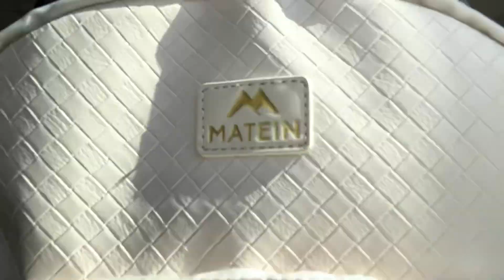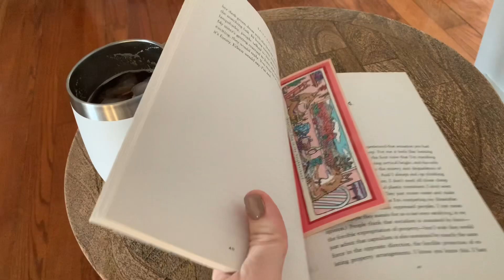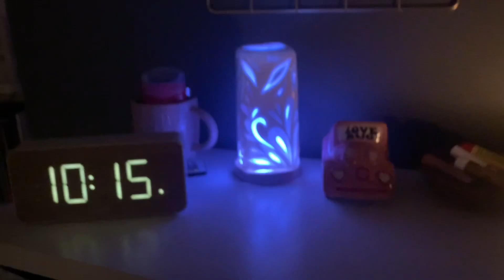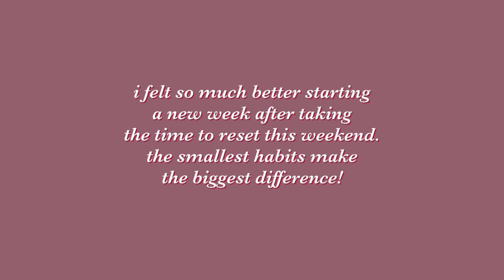self-care vlog | weekend reset, getting back into routine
hi friends 🤍 this is a short and sweet weekend reset vlog!! this was soooo needed, 10/10 recommend doing this for youself. i feel so much better. hope you’re all thriving xoxo, thank you for being here as always ✨

tags-
getting my life together, weekend reset vlog, self care, healthy habits, mental health, weekend in my life, self care weekend, self care vlog, vlogger, matein bags, matein backpack review, matein review